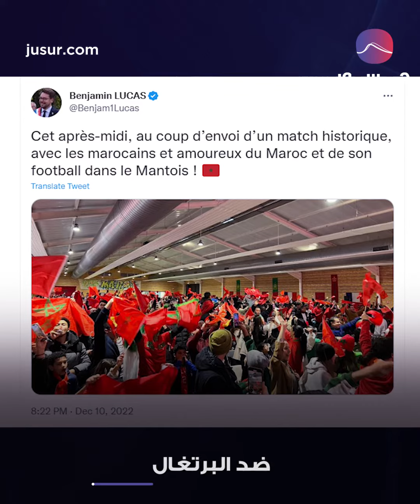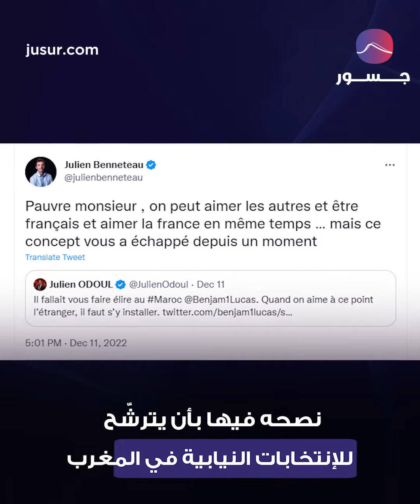ما بعد مباراة المغرب وفرنسا.. حرب جديدة في الأفق؟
بينما يتأهّب العالم للمباراة التاريخية بين المغرب وفرنسا التي ستنتهي بتأهل واحد منهما إلى نهائي مونديال قطر إلى جانب الأرجنتين، تطغى حالة من التوتر في المدن الفرنسيّة دفعت بالجهات الأمنية إلى حشد أكثر من 10 آلاف عنصر تحسبًا لاندلاع حرب أهلية إثر الإحتفالات بعد المباراة.